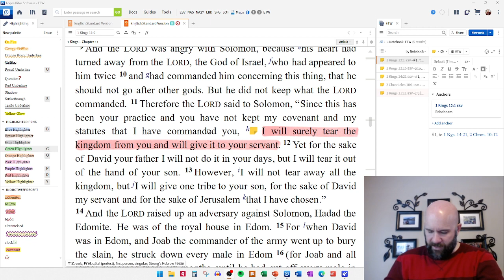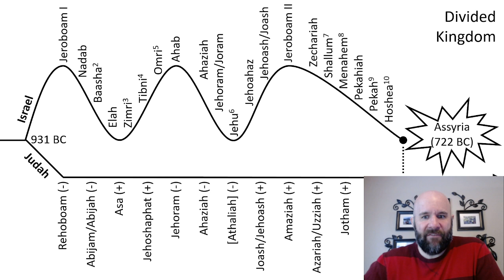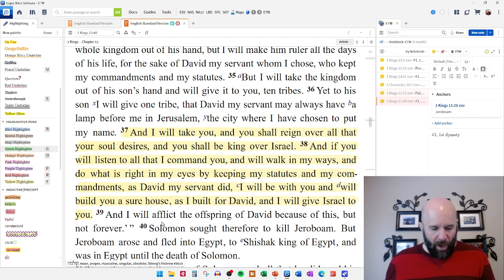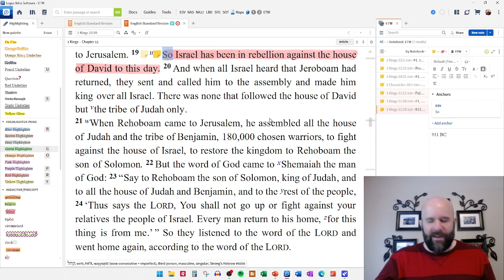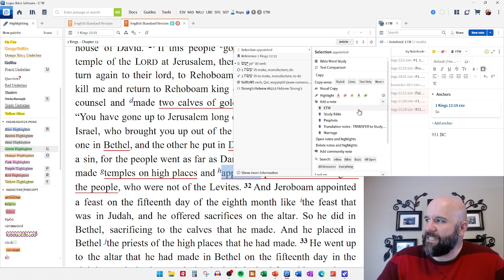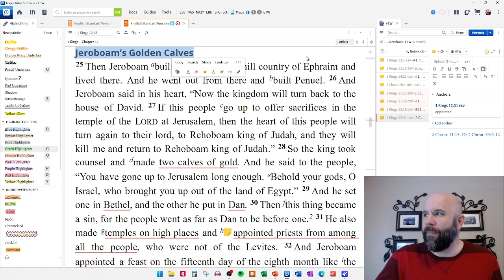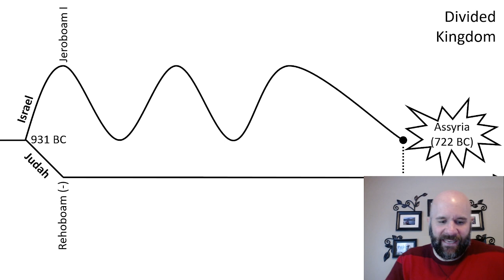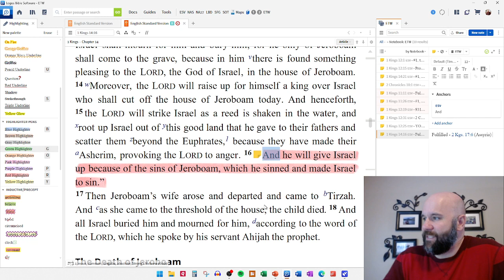DK02 - Jeroboam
1 Kgs. 11-14